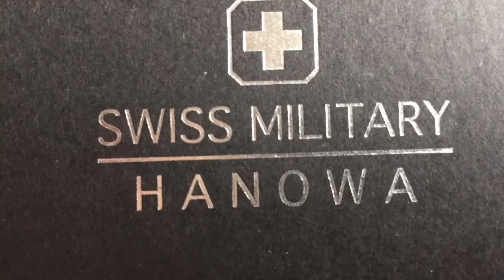How Easy! How to change band of Swiss Military Hanowa watch.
This is how to change bands on my swiss watch.